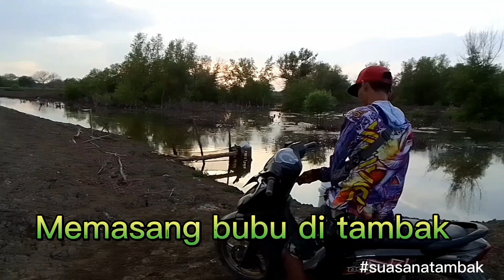Budidaya udang Ditambak tradisional _ pasang 3bubu, Alhamdulillah || vlog 021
menikmati suasana alam di kawasan Tambak @Hildarantau

pengelola Tambak ikan bandeng/udang,
 mencari pendapatan harian dengan bermacam-macam cara salah satunya yaitu dengan cara memasang perangkap  bubu di tambak, untuk mendapatkan udang untuk di jual ataupun untuk makan sehari-hari,agar bisa menyambung hidup dan berharap sampai panen berhasil.. memasang perangkap bubu tiap hari Alhamdulillah bisa menyambung hidup...